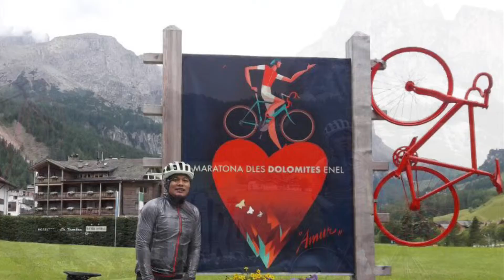Cycling day | Tatang & Friends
Maratona Dolomites 2017